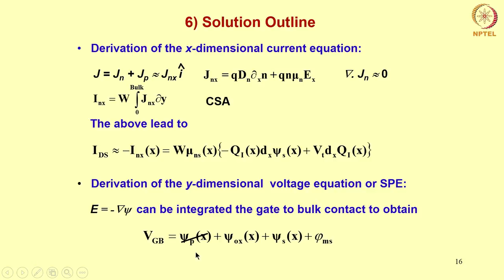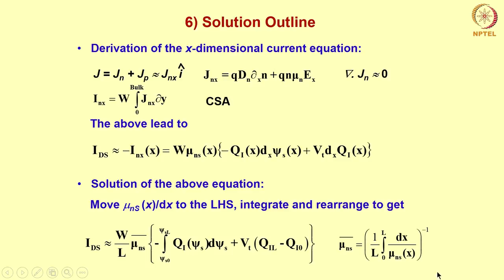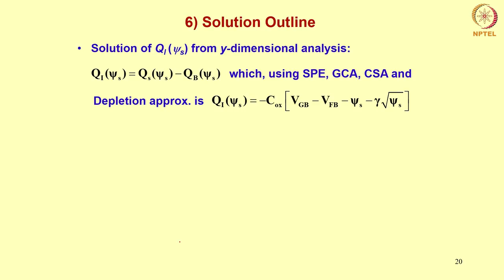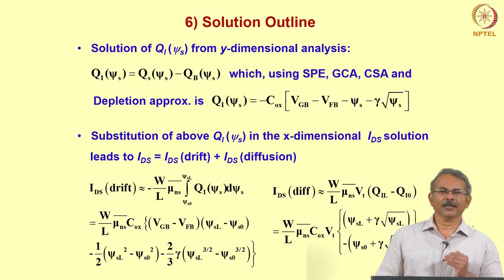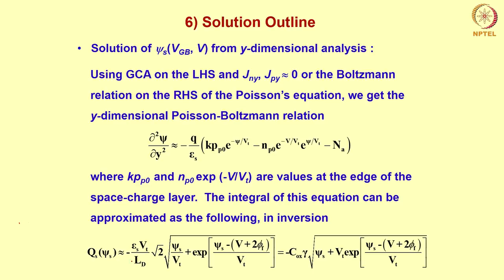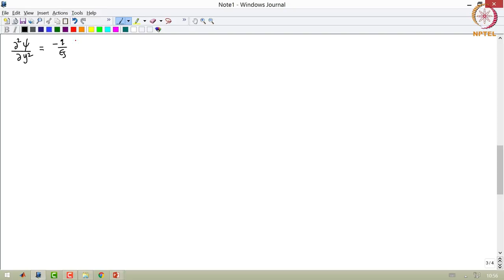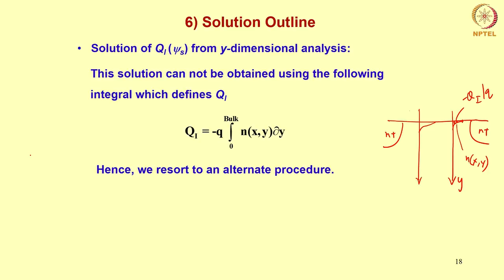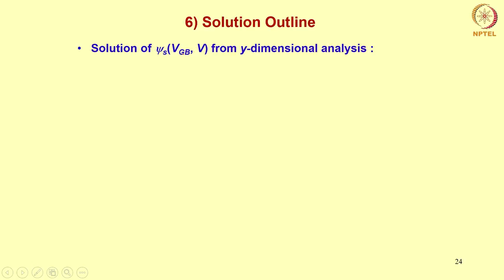Mod-12 Lec-02 DC Model of a Large MOSFET: Surface Potential and VT Based Solutions of IDS